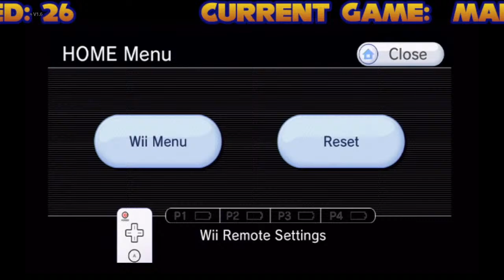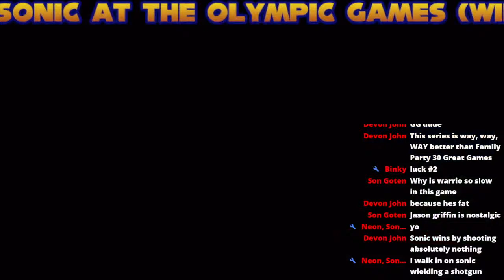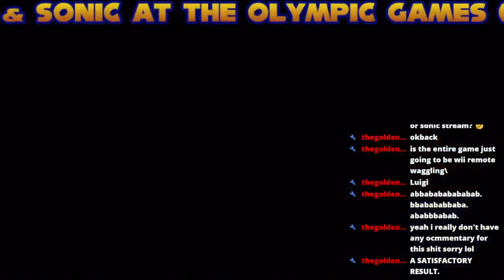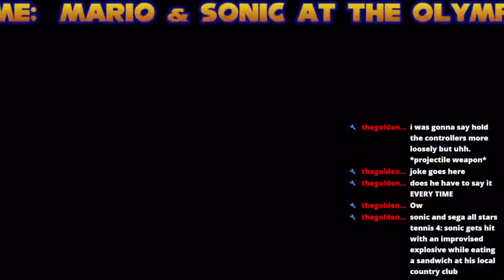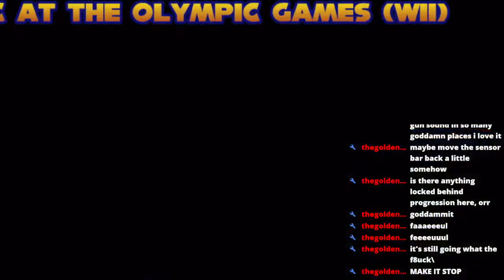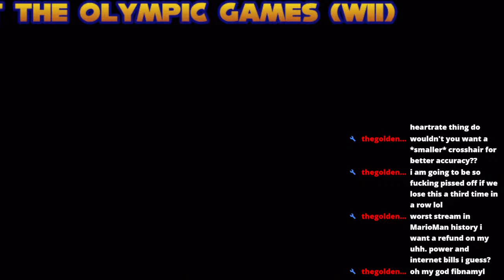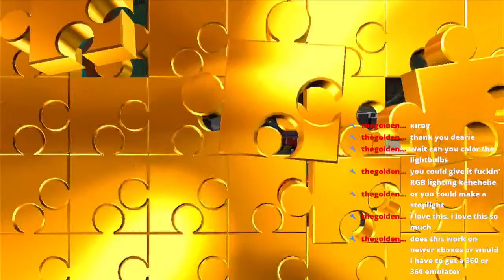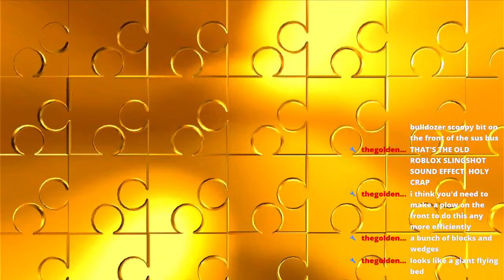Beating Randomly Chosen Sonic games Until Sonic X Shadow Generations Comes Out (Part 29)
Become a member of the Golf Clinic Today! For becoming a member for $5 a month, you'll get access to some cool new emotes AND access to the VIP Lounge channel in my Discord server, where I'll post my videos and remixes A WEEK EARLY!